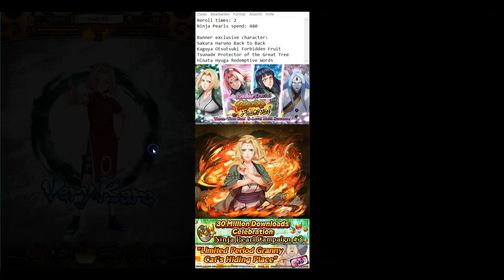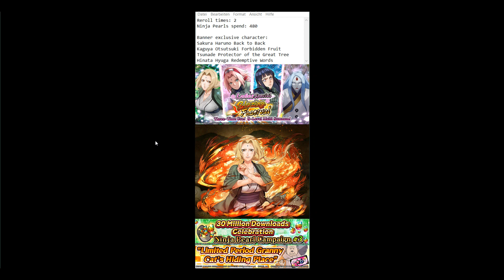[Naruto Blazing] 960 Pearls Ladies Special Blazing Festival Summons | Naruto Ultimate Ninja Blazing